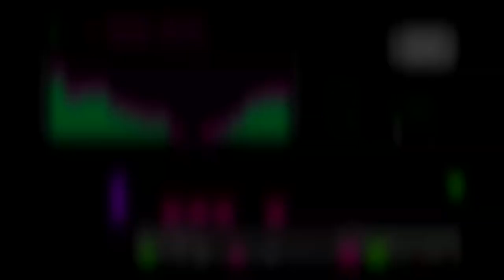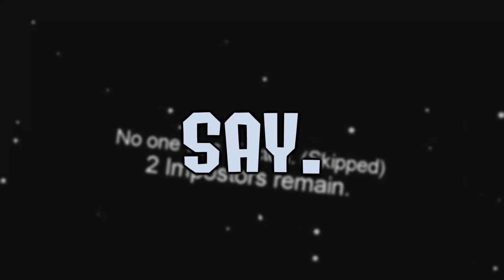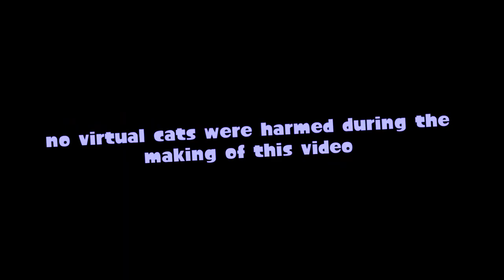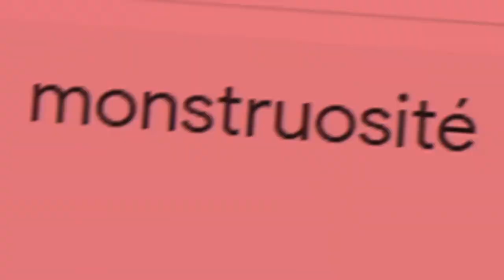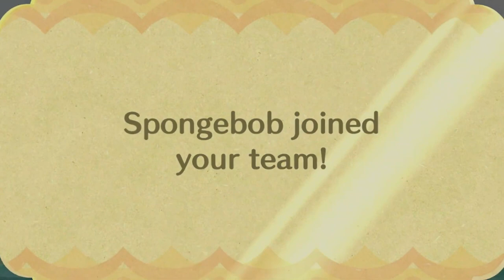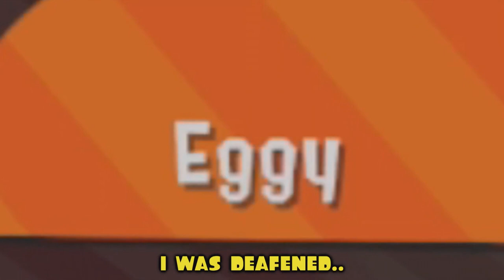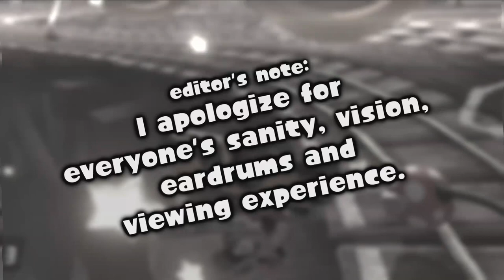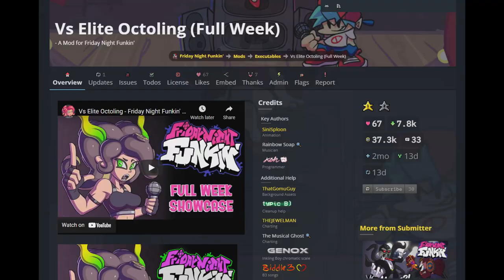Eppy's Best Moments of 2021!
I think it's important for me to say right off the bat is that 2021 was one of the worst years I've ever endured, personally and mentally health-wise. We're still in trying times, it's been hard on all of us, and because of my personal life, I was not able to upload as much as I hoped throughout the year.
Regardless, I'm still thankful for the audience I still have to this day, I'm grateful for the position I'm in as a creator and hopefully, more will be achieved in 2022.

I'm not setting any milestone-related goals for 2022 simply because it ruins the fun out of creating content and does not let me focus on the fun side of YouTube (despite it being unfair at times.) A lot of games are on the horizon and I am very stoked to see what comes next for this channel, especially the release of Splatoon 3.

But for now, please enjoy this almost 1-hour long best moments montage featuring a compilation of most of the videos I've uploaded throughout 2021, and I will see you all with some of my biggest projects to date in 2022.
SOCIALS
☀️ Become a member and get some cool stuff!

CHAPTERS
0:00 Intro
0:12 every time I get splatted, I play squid beatz 2..
2:04 UNO but there's a lot of screaming and laughing..
5:19 My First Time Playing Hades..
7:42 Among Us but it's Sans..
8:07 Among Us but nothing's changed..
14:36 A Super LATE Bowser's Fury Video..
18:03 My First Time Playing Hollow Knight..
20:21 My First Time Playing Friday Night Funkin'..
21:55 THIS IS SALMON RUN IN 2D
24:06 My First Time Playing Miitopia..
27:16 Our Reactions to Nintendo Direct E3 2021 (w/ ShaneMario)
28:14 Splatfest but it's Eggstremely Overdue (feat. Aegis, Gridith & ShaneMario)
34:54 My First Time Playing Friday Night Funkin' Mods..
36:40 My First Time Playing Celeste..
38:31 SPLATOON MODS IN FRIDAY NIGHT FUNKIN'
39:54 Mario Kart 8 Deluxe but there's a ton of screaming and laughing..
42:47 The RAREST Hairstyle in Splatoon 2..
43:44 Our Reactions to Nintendo Direct - 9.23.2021 (w/ Aegis)
45:00 Splatoon 2 but I whisper... (ASMR)
45:38 Our First Time Playing Phasmophobia (feat. Aegis, Gridith & Chimera)
49:12 I challenged an Elite Octoling to a rap battle.. (Friday Night Funkin')
50:09 Outro